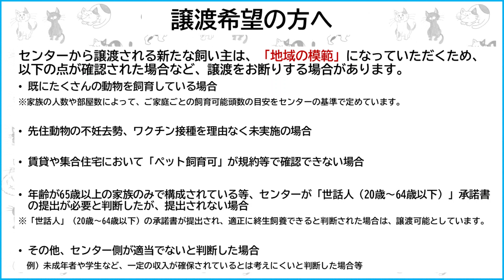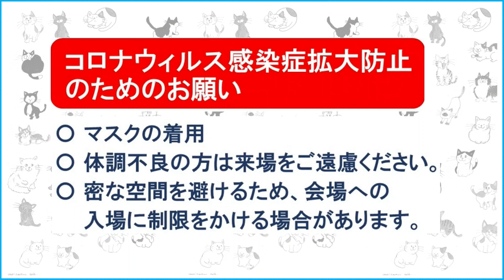「金曜日の猫譲渡会」のお知らせ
仙台市動物管理センター（ア二パル仙台）では毎週金曜日に猫譲渡会を行っています。
譲渡対象となっている猫たちの情報について詳しくはHPでご確認ください。

また、収容された犬の譲渡事業も行っていますので、こちらもHPでご確認ください。

仙台市動物管理センター
電話：022－258-1626